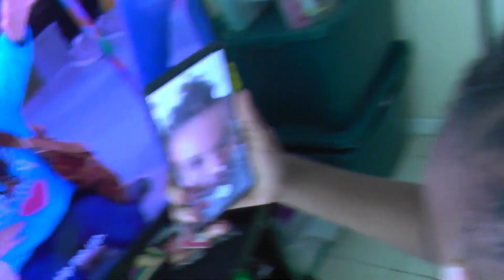A lil short vlog of me doing my hair/Island boho stwist